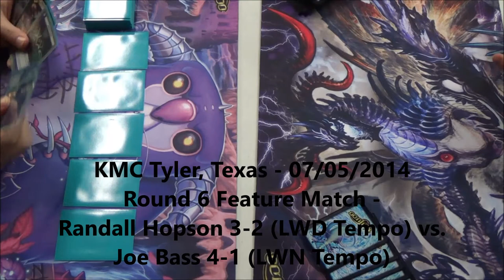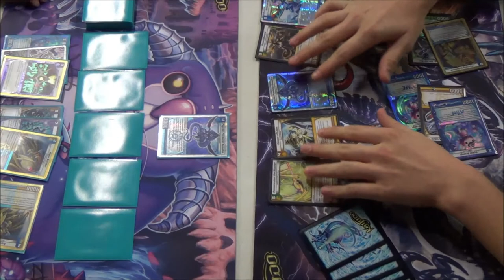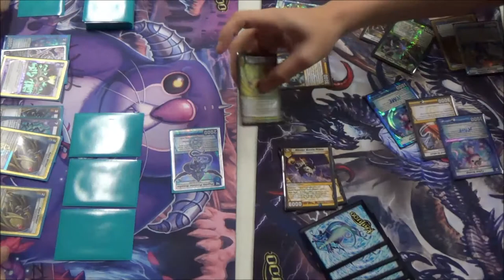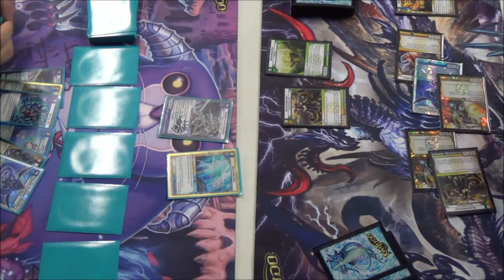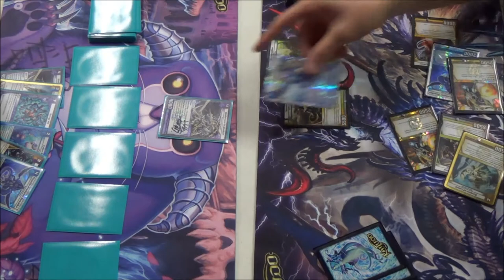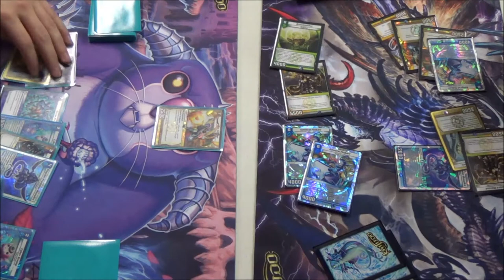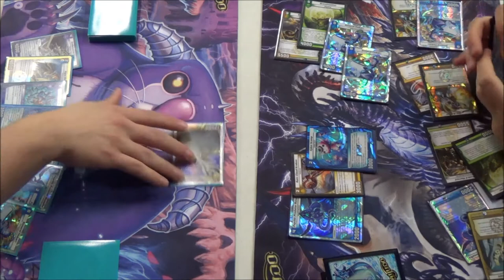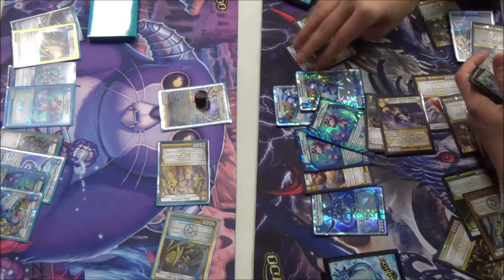07/05/2014 - KMC Tyler, TX - Round 6 Feature Match - Randall Hopson vs. Joe Bass - Kaijudo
Randall Hopson 3-2 (LWD Tempo) vs. Joe Bass 4-1 (LWN Tempo)
THE CASTLE - Tyler, Texas - 07/05/2014 (Fall KMC Season 2014)